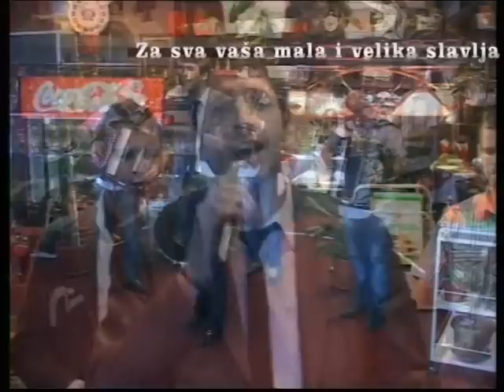Orkestar DUKAT - Tiho tece Kolubara UZIVO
ORKESTAR DUKAT